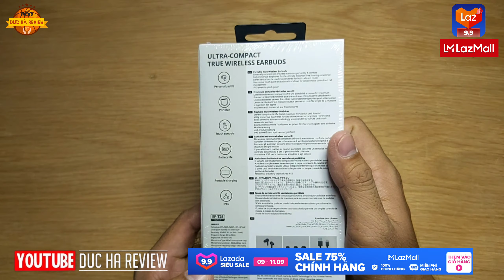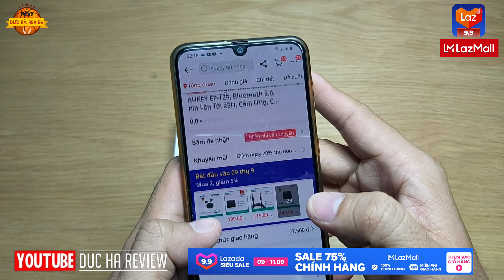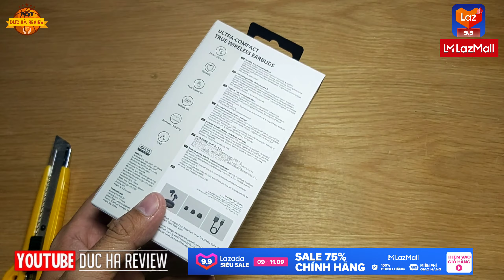Tai Nghe True Wireless AUKEY EP-T25 Nhỏ Gọn Pin 25h Siêu SALE 9/9 Trên LAZADA Miễn Phí Vận Chuyển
Tai Nghe True Wireless AUKEY EP-T25
- Hỗ trợ điều khiển bằng cảm ứng
- Sử dụng bluetooth 5.0
- Chuẩn chống nước IPX5
- Thời gian sạc chỉ 1 giờ, thời lượng sử dụng pin lên đến 25h
- Hỗ trợ nghe độc lập 2 tai